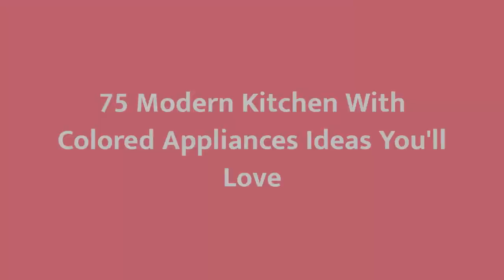75 Modern Kitchen With Colored Appliances Design Ideas You'll Love 🟡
Browse photos of modern kitchen designs. Discover inspiration for your modern kitchen remodel or upgrade with ideas for storage, organization, layout and decor.

0:00:00 - Intro
0:00:12 - Modern Kitchen With Colored Appliances Design Ideas You'll Love: Inspirations 1 to 25
0:03:03 - Modern Kitchen With Colored Appliances Design Ideas You'll Love: Inspirations 26 to 50
0:06:07 - Modern Kitchen With Colored Appliances Design Ideas You'll Love: Inspirations 51 to 75